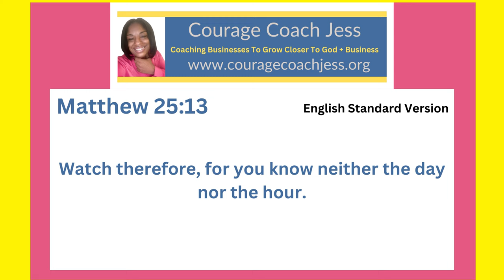Using My Talents to Get Into The Kingdom of Heaven- Matthew 25:13